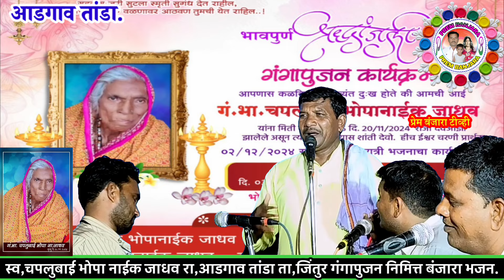स्व,चपलुबाई भोपा नाईक जाधव रा,आडगाव तांडा गंगापुजन निमित्त बंजारा भजन ह,भ,प,देविचंद माहाराज वागद.